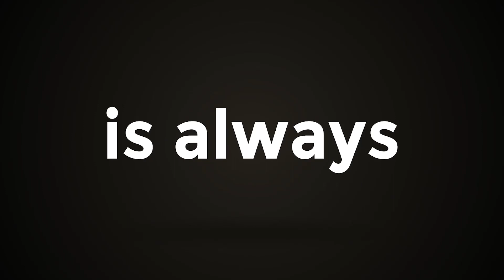കുവൈറ്റിൽ പുതിയ മന്ത്രിസഭാ അധികാരമേറ്റു